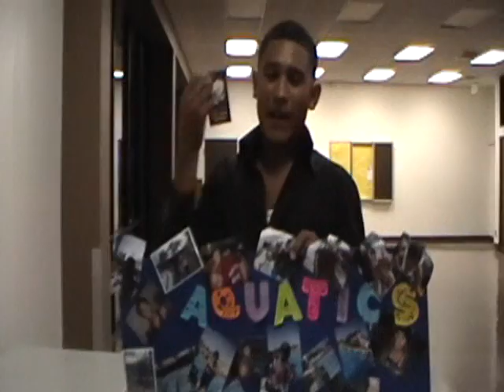Paramount High School Swim Team Party Musica Union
Jerkin at  8:48
DJ FOR PROMS
Paramount High School Swim Team Party in The City Of Paramount , We Rocked It Out !